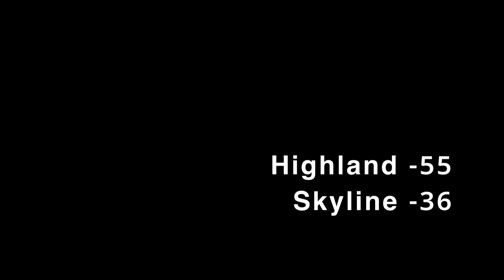HHS vs. SHS | 2.9.24